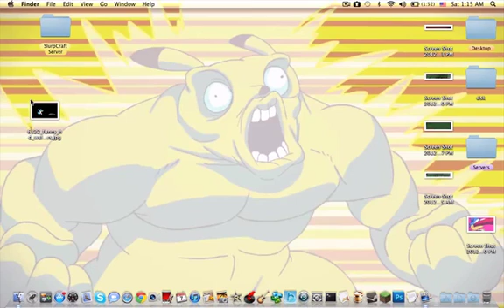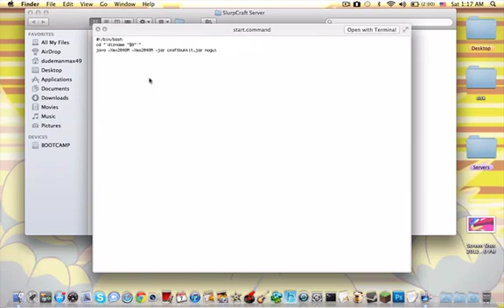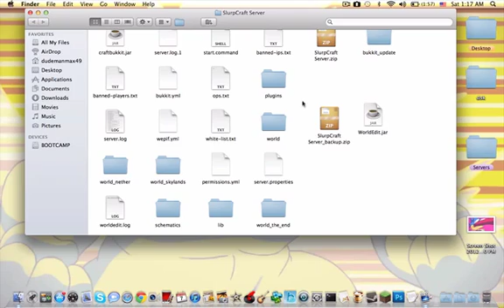Minecraft Tutorials: How to add more RAM to your minecraft bukkit server easiest way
* WATCH MY NEW VIDEO * IT EXPLAINS EVERYTHING BETTER *

Here is how to add RAM to your minecraft bukkit server Easiest way